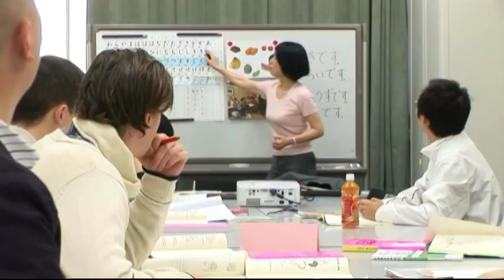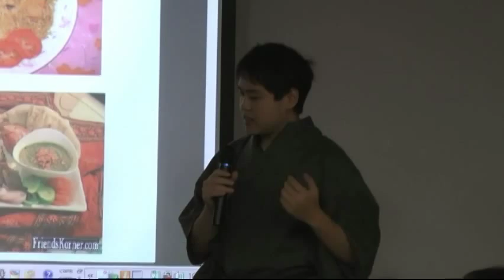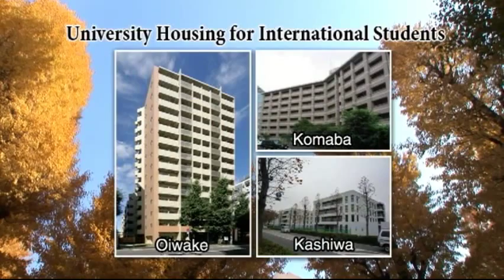School of Engineering Campus Life